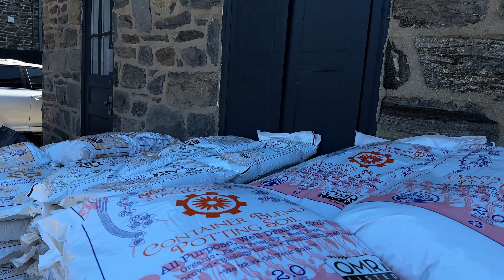Another Mess = My 2024 Garden Makeover Project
Long time, no gardening my friends. Well, actually I have been doing clean up here and there as well as a ton of work on getting my vases ready for sale later this year but there's so little time to edit! On that note, my postings may be a bit irregular this year. It's just not feasible for me to start essentially a new business, the vase collection and keep up with weekly edits. I don't make more than a plant to two a month from YT so it's not possible to hire help for videos. You'll just have to be patient with me, or you can share my channel with gardening friends to help it grow!

but I am here to share this year's big 2024 Garden Makeover project. The last one was the Potager Renovation or Potager 2.0 and there's a playlist of videos so you can watch the whole thing, or skip ahead to see what I got finished in exactly 1 year.

I'm taking you to a very rarely glimpsed part of my property, what we call the back porch though it's really the back side porch but you get the idea. I have never worked on this garden because I had NO IDEA what to do with it. Until this year when a combination of pre ordering WAY too many plants, a shortage of bed space in the gardens that I've spent 5 years perfecting size, shape and placement of plants in and desperation to find somewhere to fit all these plants into coalesced into what will likely be the most uniform, aka formal area of my gardening adventures.

Happy Spring!